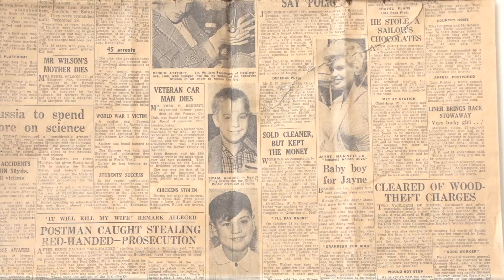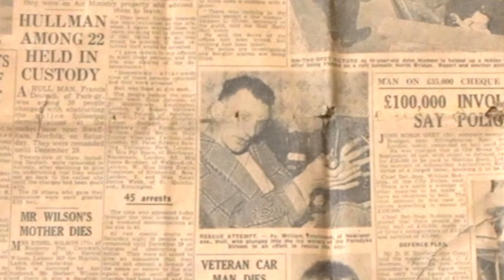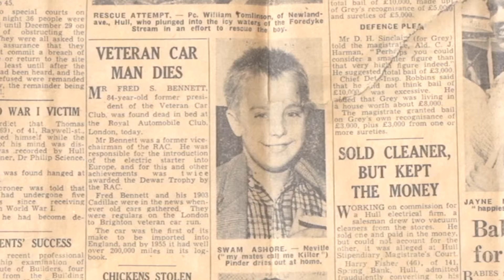A River Full Of Stories - Neville's Rafting Adventure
Open Bridges: A River Full Of Stories. Neville Pinder in conversation with Russ Litten about life working on the River Hull.

Filmed September 2018 by Humber Film Creative Community for Open Bridges Hull.

Open Bridges made history when for the first time all 13 of the bridges over the River Hull in the UK’s City of Culture 2017 raised, swung or closed simultaneously splitting the city of Hull in two at 20:17 hours on 22nd September 2017.  Historic vessels sailed down the river, met by 21st century tugs, to the sound of a new musique concrète work by composer John Stead.

Open Bridges is an independent Hull/East Yorkshire based project by Rich & Lou Duffy-Howard